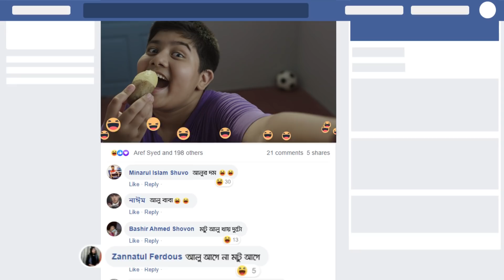ঠিক লাইনে অনলাইনে: Episode 1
অনলাইনে ছবি শেয়ার করে ভুল লাইনে ভাইরাল ক্লাস সেভেনের তুহিন। কীভাবে পাবে সে অনলাইন বুলিং থেকে রেহাই? অনলাইন নিরাপত্তা সম্পর্কে জেনে নিয়ে থাকুন ঠিক লাইনে অনলাইনে! ENDViolence অনলাইন